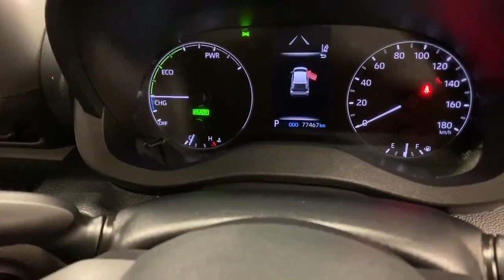2020 Toyota Yaris 1.5 HYBRID AUTO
The Toyota Yaris is a popular compact hatchback produced by Toyota. It is also known as the Toyota Vitz in some regions. The Vitz/Yaris has gained a reputation for its reliability, fuel efficiency, and compact size, making it a popular choice for urban driving.

Here are some key features and specifications commonly associated with the Toyota Yaris:

Fuel Efficiency: The Yaris is known for its excellent fuel efficiency, offering good mileage for both city and motorway driving. The specific fuel efficiency may vary depending on the engine size and generation of the vehicle.

Compact Design: The Yaris features a compact and practical design, making it well-suited for navigating through tight city streets and parking in crowded areas. It offers a decent amount of interior space considering its size.

Safety Features: As newer generations are introduced, the Yaris has been equipped with advanced safety features such as multiple airbags, anti-lock braking system (ABS), electronic stability control (ESC), and collision mitigation systems.

Overall, the Yaris is the perfect city car. Fuel efficient, ultimate brand reliability and compact in size, the Yaris offers everything you would desire for urban commuting.

This will include:
• Warranty.
We are authorised credit intermediaries and arrange flexible finance with:
• AIB
• Bank of Ireland
• Lombard
• Close brothers
• Alphera